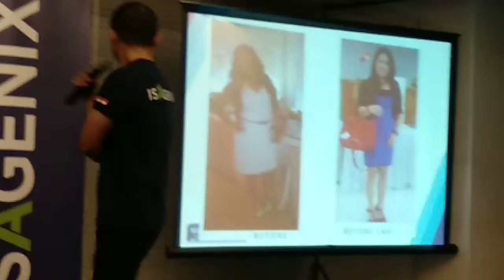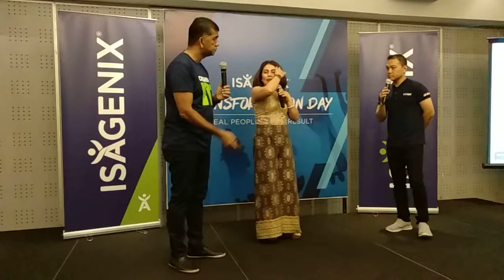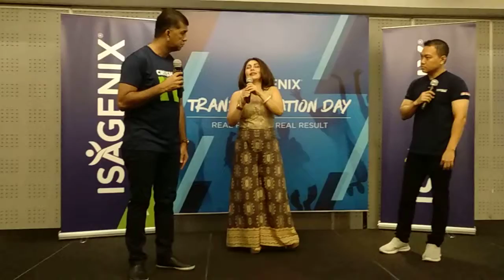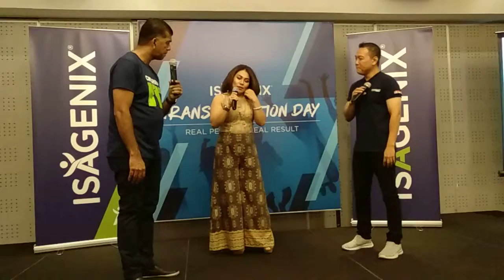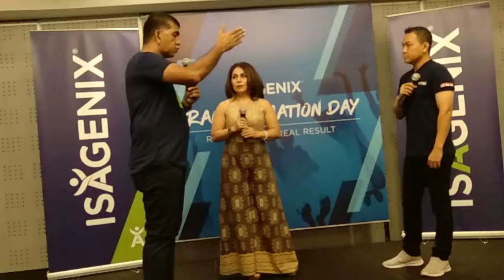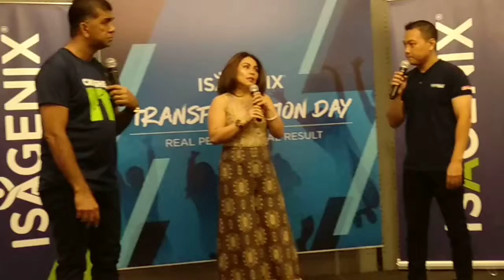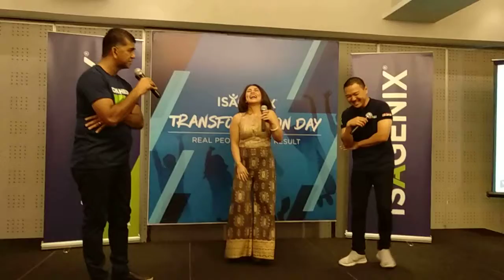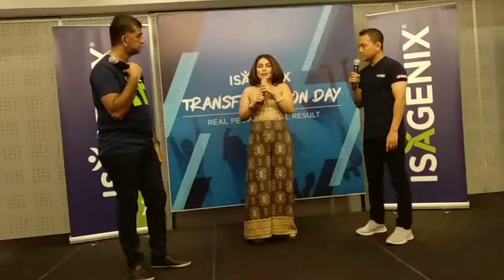Shendy Selviane Raintung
Shendy, setelah mempunyai anak ke-3 sudah mencoba beberapa products tapi belum berhasil slim.

2 minggu pertama berat badan tidak berubah tapi shape mengecil, dan slim.

Transformasi selama 6 bulan turun 15kg.
Hasil yang dirasakan lebih energik.

Selama menggunakan Isagenix selain powerful saat olah raga juga selama kesehariannya juga tetap prima, tdk drop.

Hasil dari Isagenix selain kesehatan yang prima juga dari segi financial, Calvin menang IBC total $ 5000 + $ 1000 = $ 6000. (+/- 75 just).